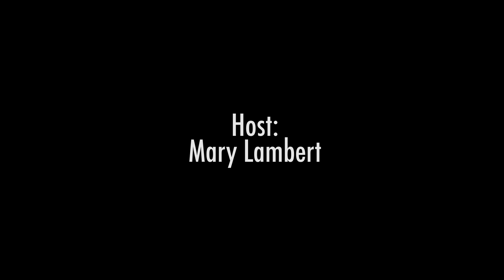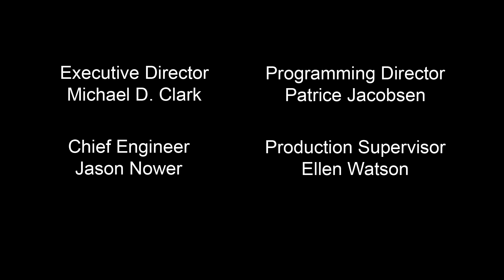The Writer's Dream- Linda Maria Frank Part 2 12/22/2022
Produced by Linda Frank
Hosted by Mary Lambert
Guest: Linda Maria Frank

In this unique episode of "The Writer's Dream," Linda Maria Frank, typically the host, switches roles to discuss her writing journey, focusing on the "Annie Tillery Mysteries" book series and the standalone novel "The Buccaneers of Saint Frederick Island." She explores the inspirations behind her works, the characters she creates, and the nuances of publishing and marketing in the literary world.

Inspiration and Themes: Linda shares that the inspiration for "The Buccaneers of Saint Frederick Island" came from her experiences in Catholic school, setting the story in 1947 to capture the essence of that era. The book focuses on adventure, mystery, and the value of community service through the eyes of eighth graders on a fictional island.

Character Development: The characters in "The Buccaneers" are crafted with unique traits and code names derived from machine parts, reflecting their roles and personalities within their club. Linda details the importance of character diversity and the inclusion of humorous elements to engage young readers.

Publishing Insights: Linda discusses the challenges of marketing and the various paths to publishing, including traditional, small press, and independent publishing. She notes that regardless of the publishing route, authors often shoulder the responsibility of marketing their works, stressing the importance of a robust online presence, networking, and continuous promotion.

Marketing Strategies: She outlines essential marketing strategies for authors, such as maintaining an updated website, leveraging social media platforms, creating book trailers, and engaging with readers through newsletters and author pages on platforms like Amazon and Goodreads.

Audiobooks and Promotion: Linda recounts her experience with creating audiobooks through platforms like ACX, emphasizing the evolving landscape of book promotion and the need for authors to adapt to new formats and marketing avenues.

Advice for Aspiring Writers: Linda encourages aspiring writers to educate themselves on the craft of writing, join writing groups, participate in workshops, and remain persistent in their publishing endeavors. She stresses the importance of research, networking, and taking advantage of resources available to writers at various stages of their careers.

The Writer's Dream showcases the many talented authors from the Long Island area. It is a forum for those authors who have published works, where they can provide information about the world of writing, publishing, and marketing, as well as the events they do to promote their work. The Writer’s Dream is a marketing opportunity for authors. The team provides accurate and interesting information about the writers' journeys, both fiction and non-fiction. If you are a reader or a writer, you won't want to miss these informative, entertaining, heart-warming and sometimes funny accounts from over 100 authors.

Filmed at LTV Studios on 12/22/2022